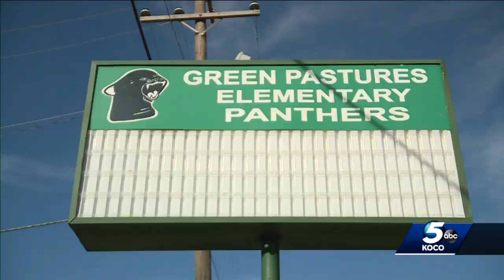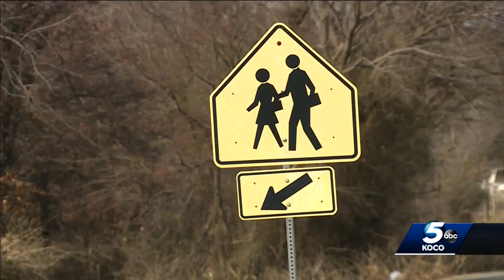Film studio, television academy moving into metro school closed by Pathway to Greatness plan